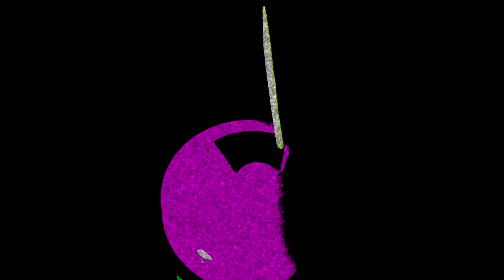Road Less Traveled (practice with bass overdub)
this is a basic recording session from my brother and I. I decided to add bass (overdubbed and not properly mixed) into the song to see if it works. There is a spot where I make a mistake. This is not quantized/time aligned. Just raw playing/practice.